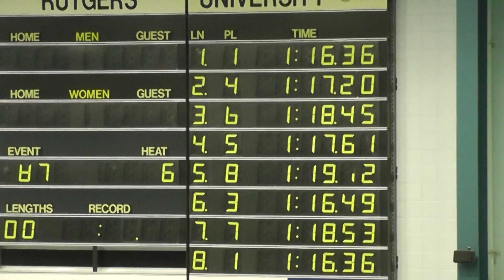2012 Junior Olympics Day Three - 100 Meter Backstroke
last day of the Junior Olympics, there was a long weather delay, this event did not go as we would have hoped, she added time, swimming in lane 2